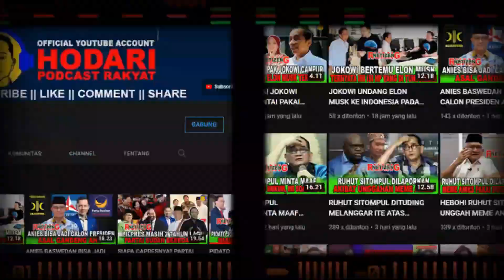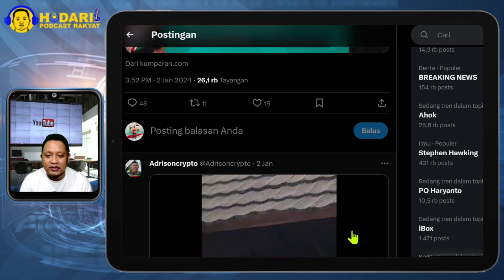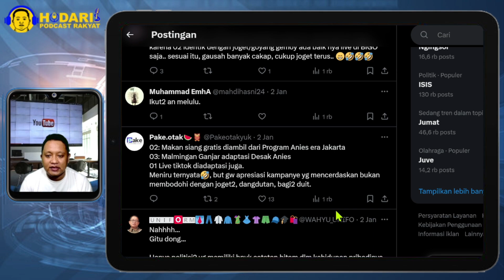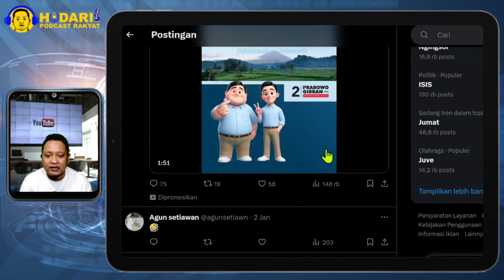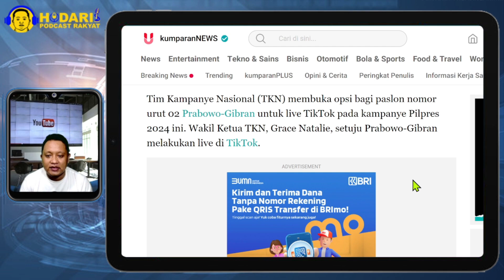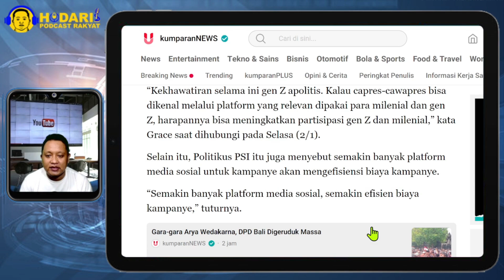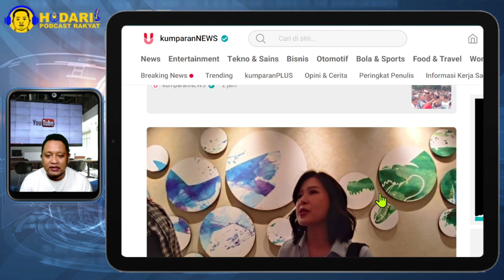NIRU ANIES...!! TKN BUKA OPSI PRABOWO GIBRAN LIVE TIKTOK, EFISIENSI BIAYA KAMPANYA; TAK KREATIF?